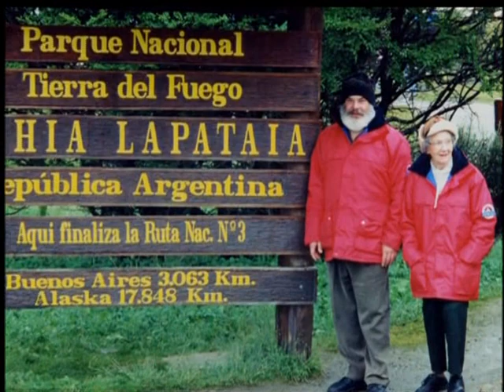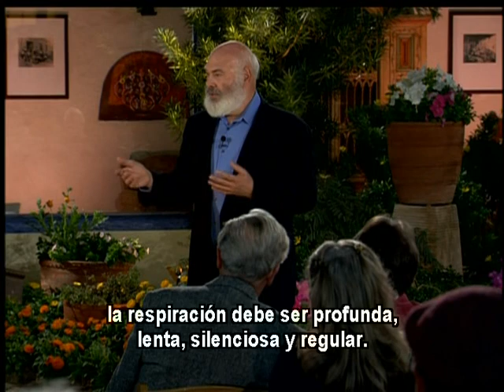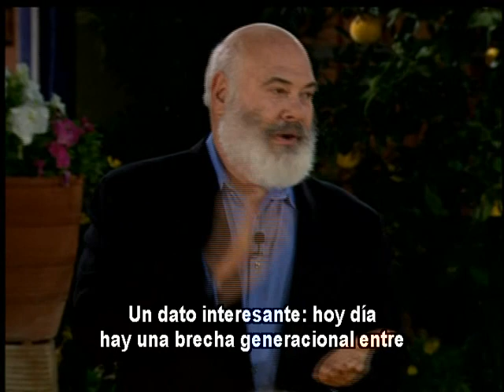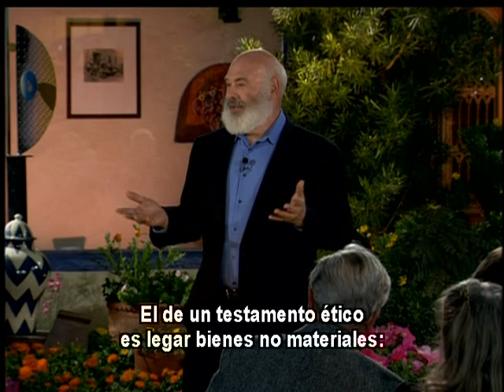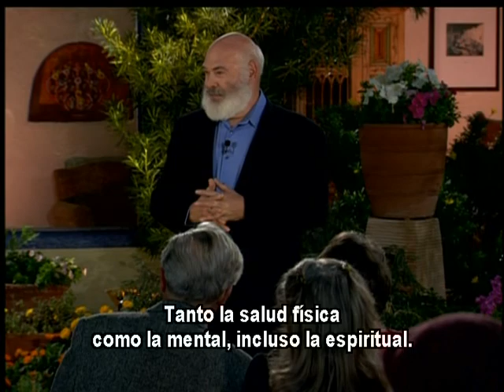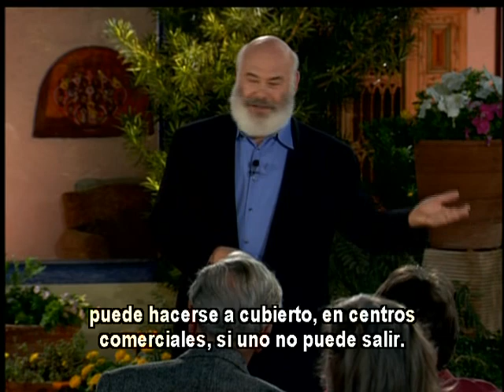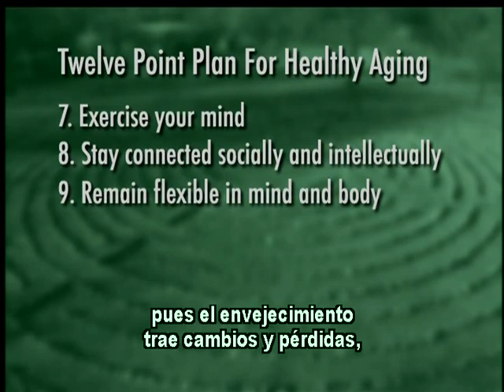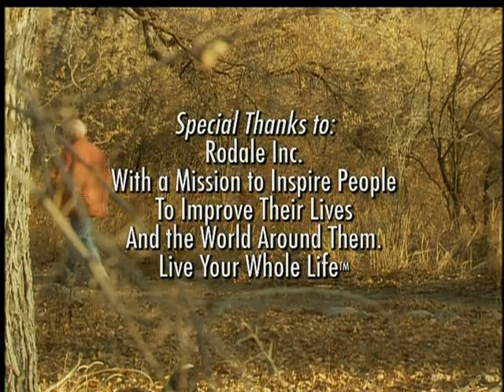Envejecer Saludablemente. Dr. Andrew Weil.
ENVEJECER SALUDABLEMENTE del prestigioso Dr. Andrew Weil. Una conferencia sobre los aspectos emocionales y espirituales de cualquier momento de la vida que nos conducen hacia una sana 3ª y 4ª edad.

El paso del tiempo y la jubilación es, otra etapa de la vida inevitable como seres humanos que somos. En esta etapa se producen todo tipo de cambios, desde los físicos a los psíquicos y, sin olvidarnos de los sociales. Todos ellos dados por los propios cambios biológicos de la edad. Pero, no tengas miedo de envejecer, envejecer saludablemente es posible.